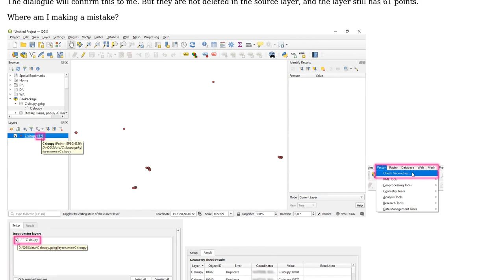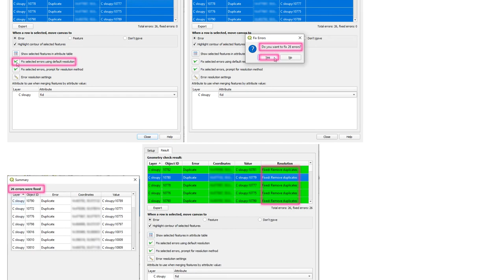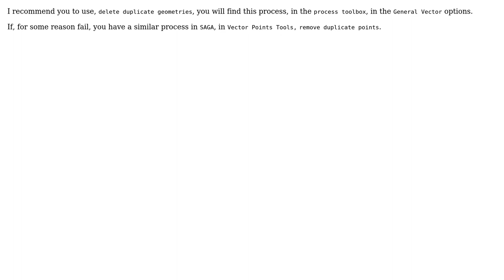GIS: Delete duplicate points in QGIS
With thanks & praise to God, and with thanks to the many people who have made this project possible! | Content (except music & images) licensed under CC BY-SA | Music | Images & others | With thanks to user Luis Perez user Kadir Sahbaz user eXMarty and the Stack Exchange Network Trademarks are property of their respective owners. You are responsible for your own actions.